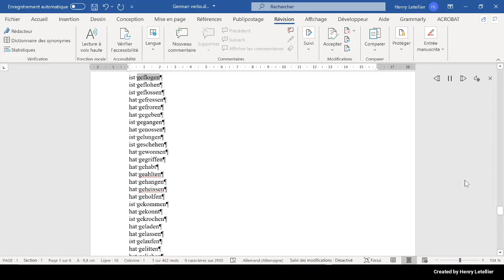ist geflohen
This is the Microsoft Hedda voice that is reading the word ist geflohen